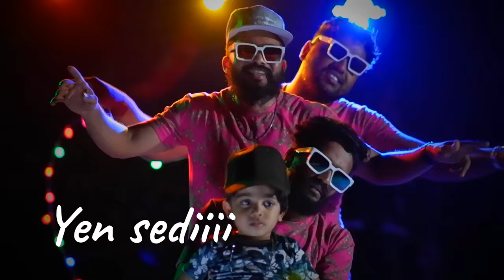THENMOZHI remix song | Mansoor Ali khan | Jubair | Sabi | ibnu_murshi |Thiruchitrambalam movie song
Presenting for thiruchitrambalam movie teams and especially dhanush and Anirudh

Star cast: dhanush, Raashi Khanna , Nithya Menon , Priya Bhavani Shankar , Prakash raj and bharathi raja ,

Original song
Song title : THENMOZHi
Movie: thiruchitrambalam
Composed by Anirudh Ravichandran
Lyrics : poetu dhanush
Vocals : Santhosh naraayanan

Vocals : Mansoor Ali khan
Cast : Jubair
           Sabi
Cinematography: ibnu_murshi
Sound Mixing : jazz media